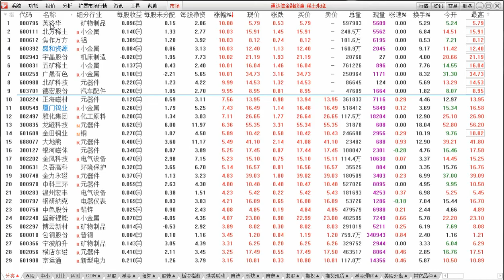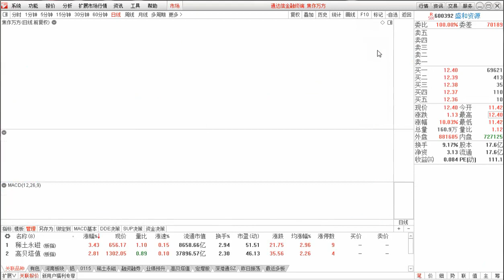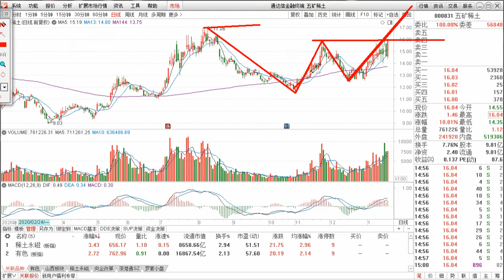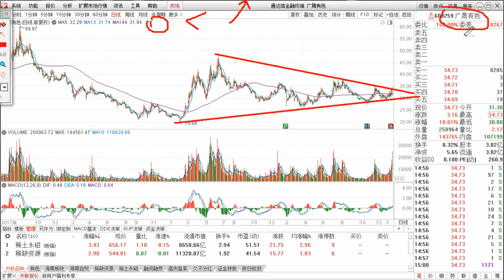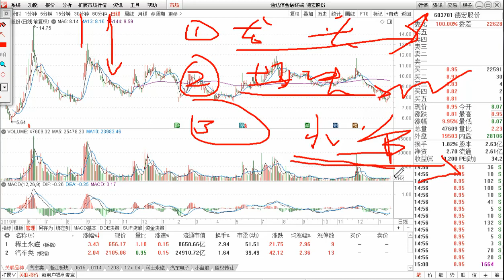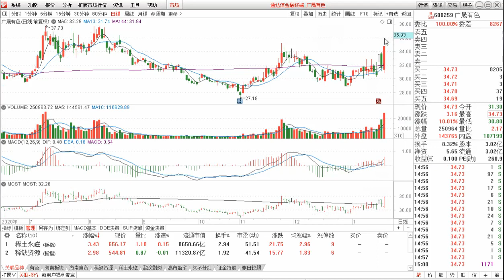北方稀土 盛和资源 五矿稀土 广晟有色 技术分析 仅供参考